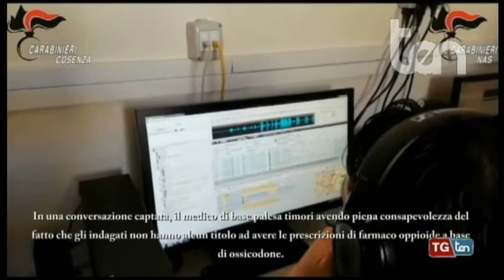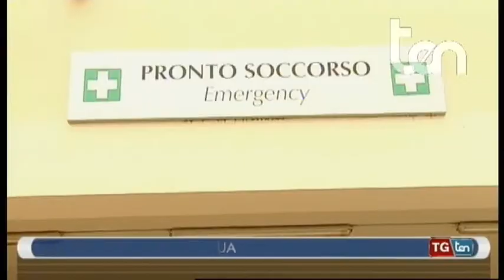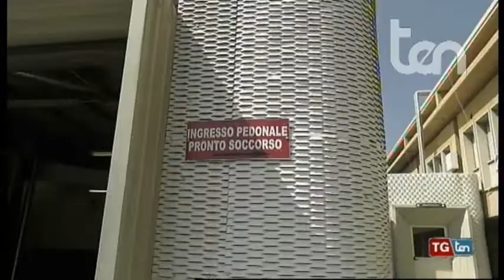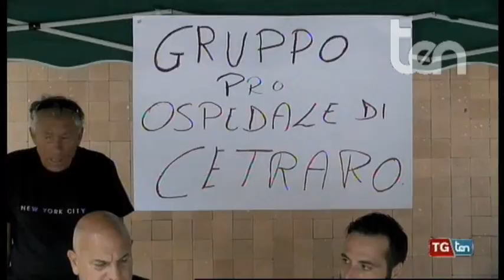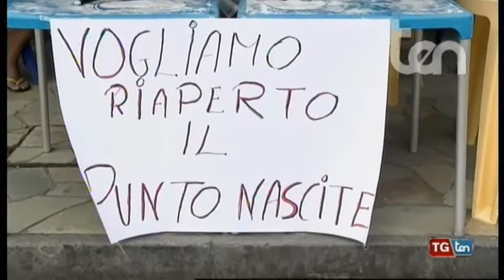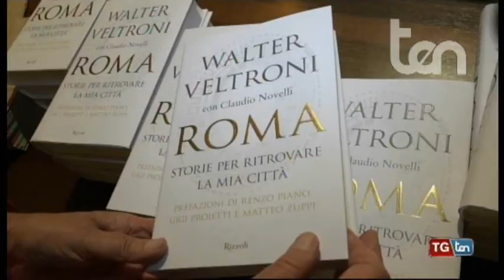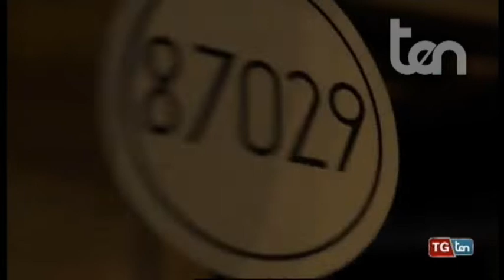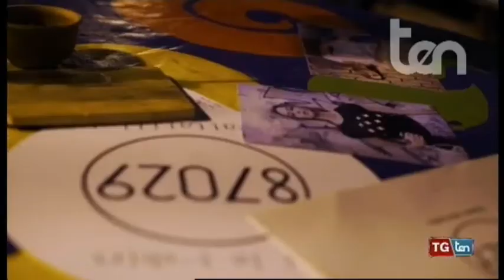TG ten 5 settembre 2019